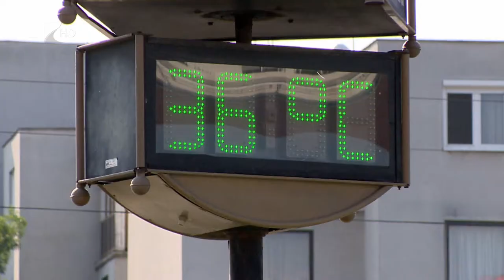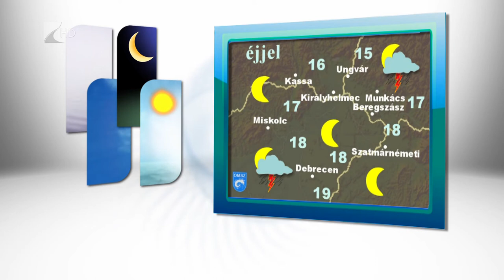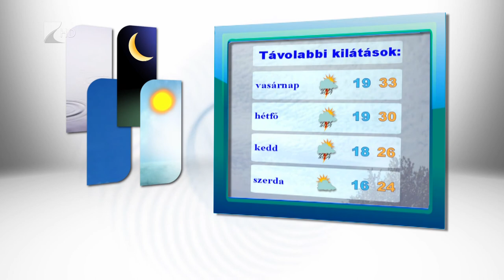Híradó 2017.07.21. - Kölcsey Tv